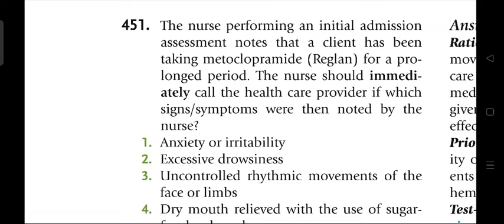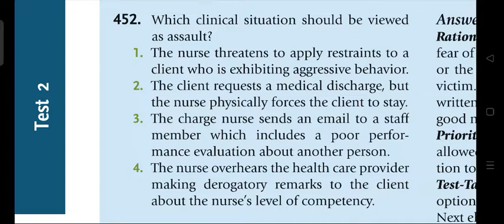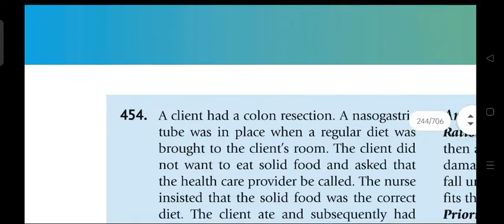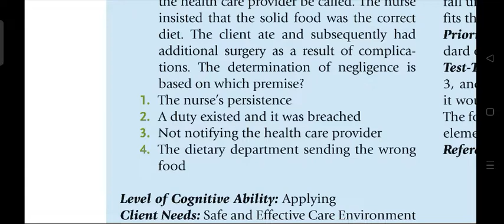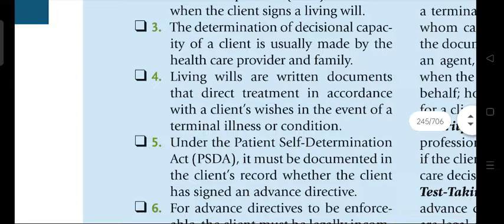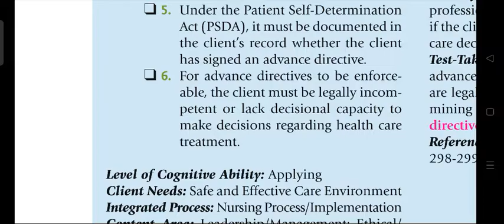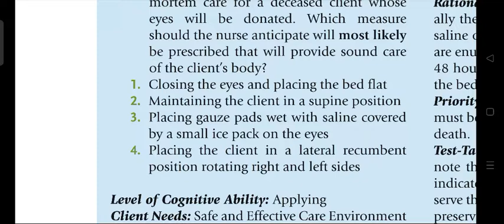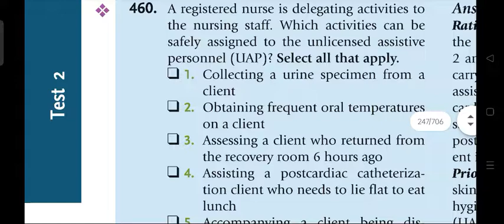IMPORTANT NCLEX MCQ !! KULDEEP NYOL sir!! MSN EXPERT !!